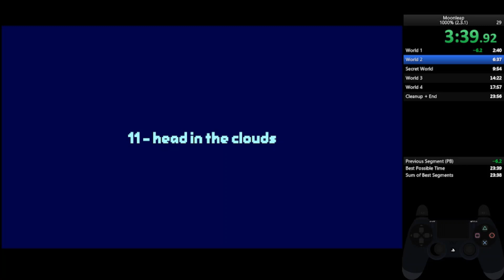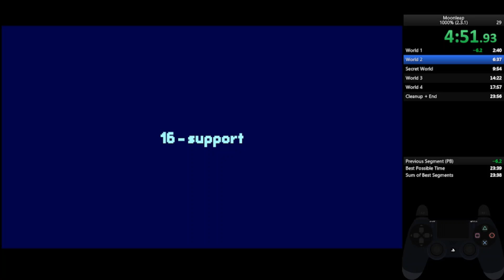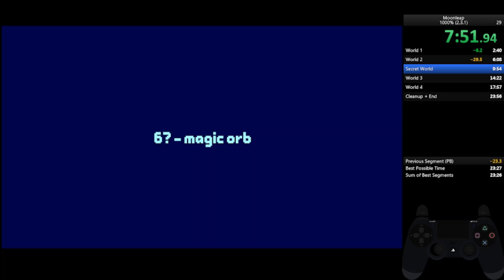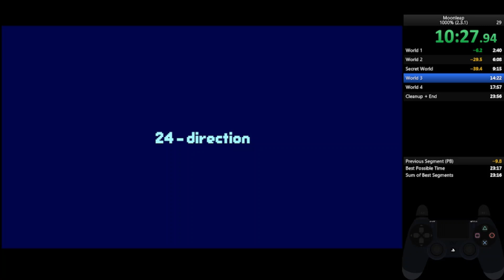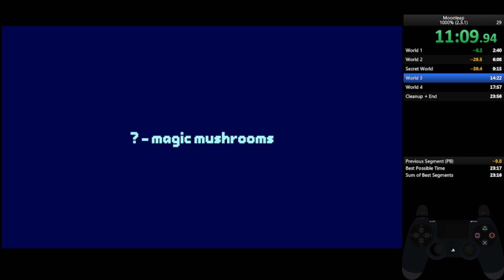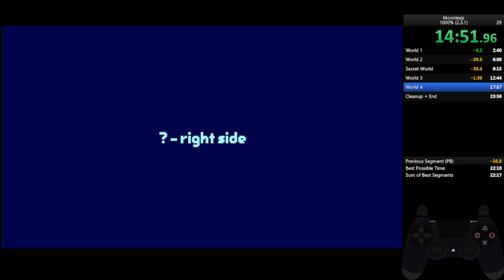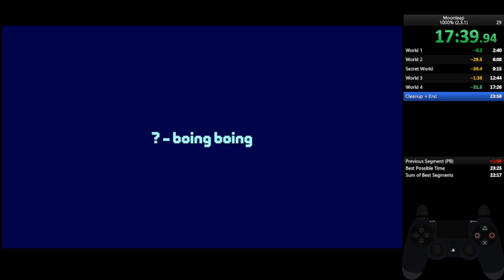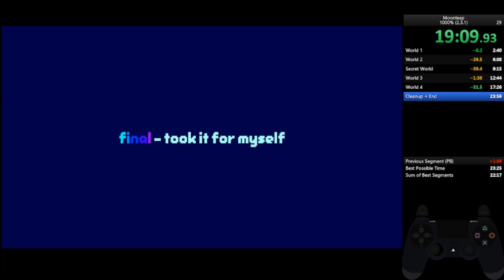Moonleap 1000% in 21:01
Solid run, but still lots of deaths